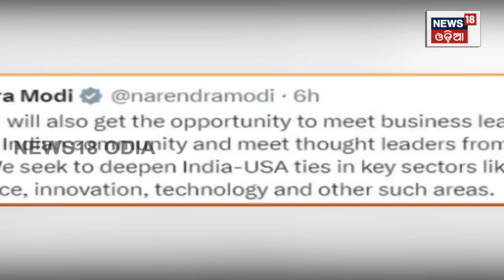ଦୁନିଆ ଦେଖିବ ଭାରତ ଆମେରିକା ଦୋସ୍ତି । Breaking News | Odia News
Prime Minister Narendra Modi's upcoming visit to the US is being hailed as a watershed moment in Indo-US ties that may see several pacts inked for better cooperation across sectors, including defence and critical technologies.